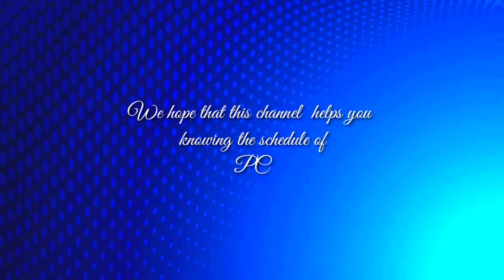Pcso lotto Result Today 9pm May 10, 2023 | Wednesday